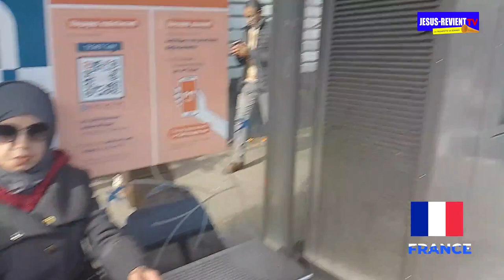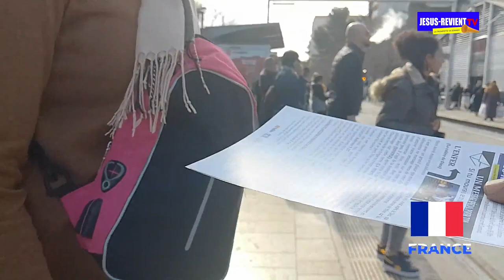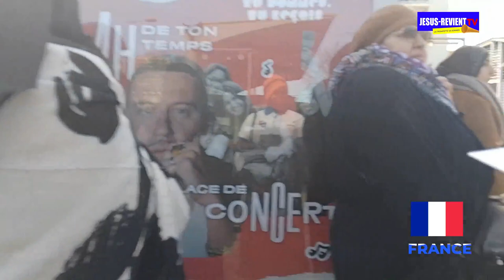🟥🔥LES ÉCHOS DU REVEIL / FÉVRIER 2024